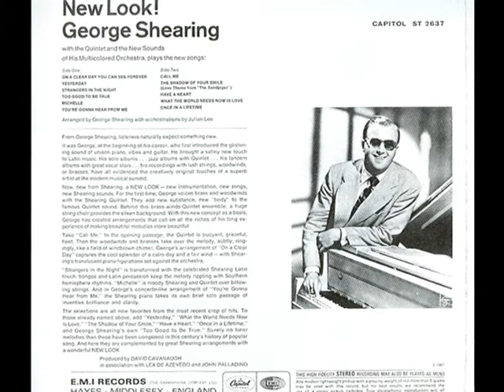George Shearing - Too Good To Be True (1967)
Original vinyl album: New Look! (Capitol ST-2637)

(Too Good To Be True) "Copyright Disclaimer Under Section 107 of the Copyright Act 1976, allowance is made for "fair use" for purposes such as criticism, comment, news reporting, teaching, scholarship, and research.